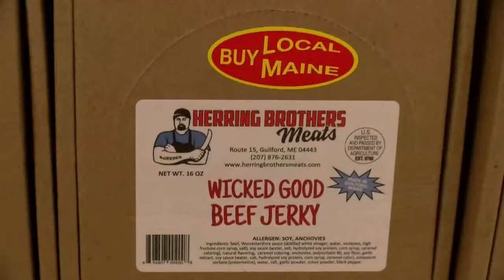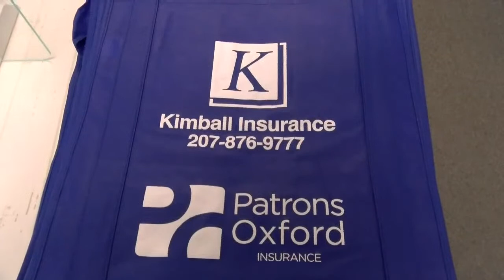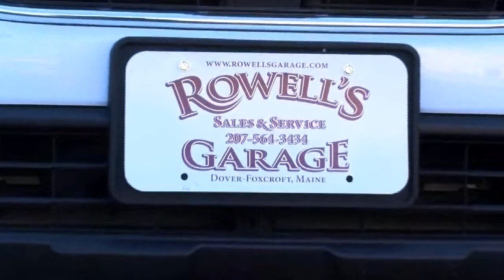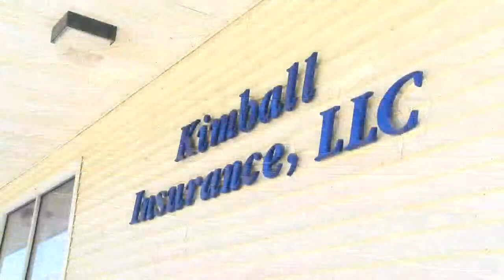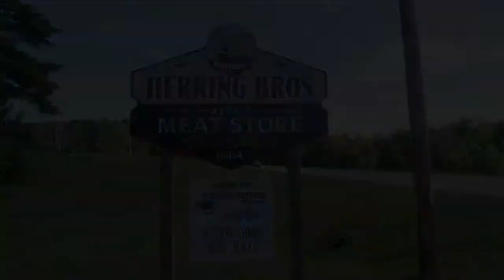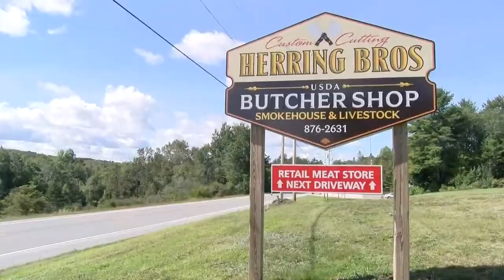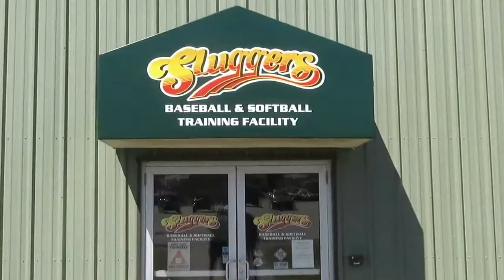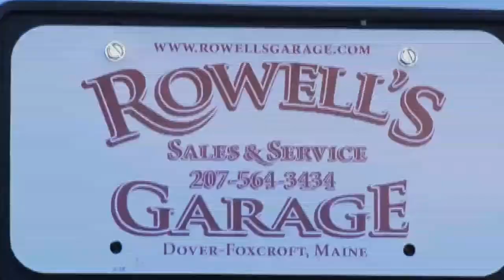Hermon at Foxcroft varsity boys basketball